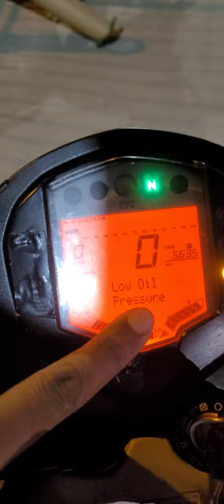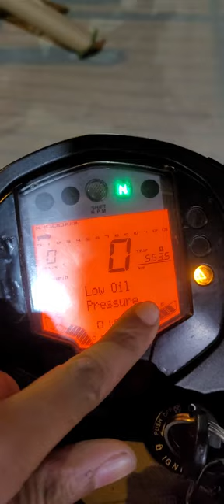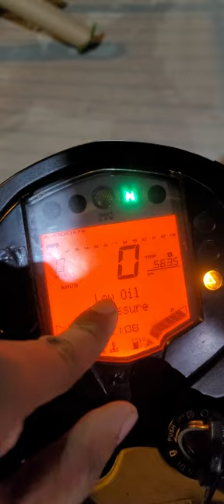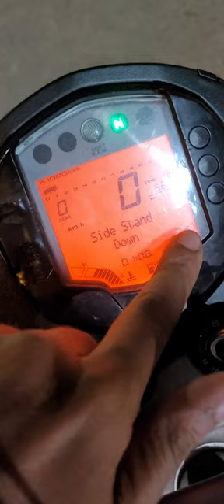ktm duke 200,low oil pressures issue.